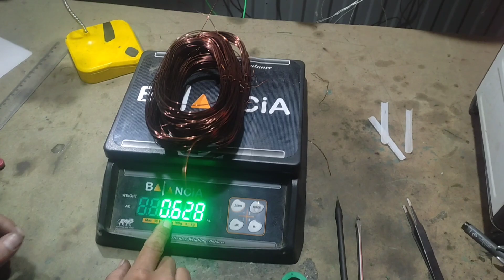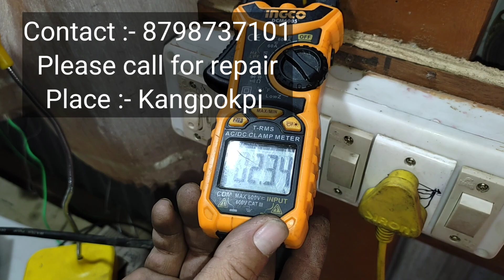Pressure washer Rewind